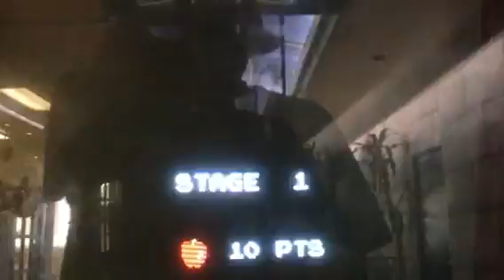Father's Day at work Part 3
Super Pac-Man part 2